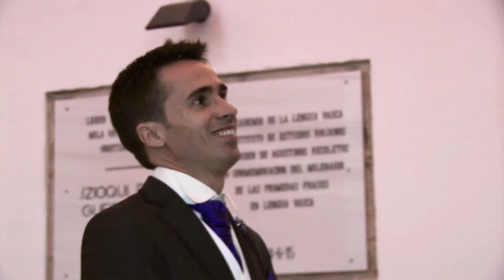Javier y Soraya ( 26-Abril-2014)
by M59 Audiovisuales